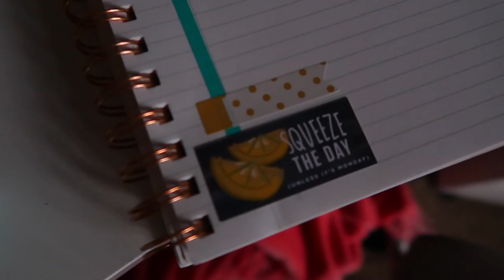ON THE DAYS IT'S HARD TO GET UP...GET UP! | SPEND THE DAY WITH ME | DAY IN THE LIFE OF A MOM 2022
AMAZON FAVORITES:

LUG TRAVEL BAG:

MICROFIBER BEACH (TRAVEL) TOWELS:

GoPro HERO9 BLACK CAMERA:

Canon PowerShot G7X Mark II Digital Camera:

Monitor Stand Riser Desk Organizer:

Bookshelf for Desktop Storage:

ART MARKER SET:

CURRENT PHONE CASE:

FETCH APP -2000 BONUS points w/ REFFERAL CODE:
5KKJA